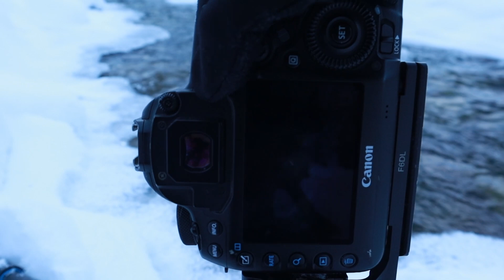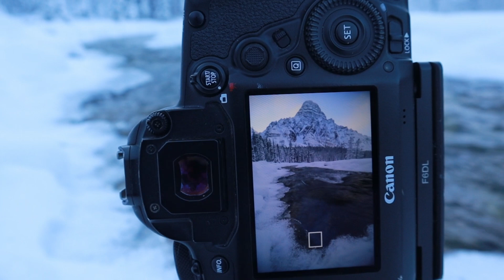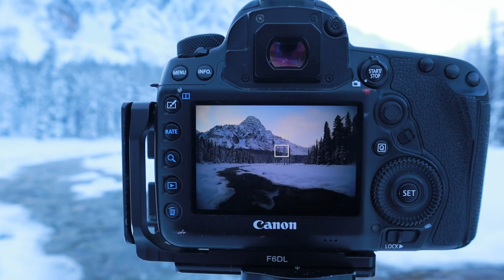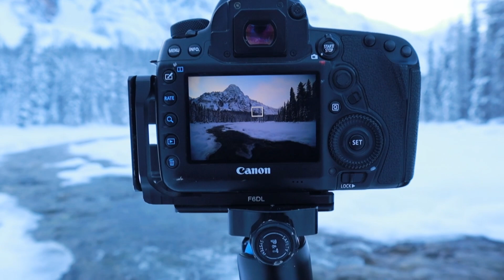Landscape Photography in -35 C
I hope you enjoyed the video. Love you guys   :)

Skylum Software Use code SARAHLYNDSAY

📷 Find me on Vero here! - @sarahlyndsay

Canon 5D Mark IV
Canon 16-35 F4
Canon 70-200 F2.8
Shimoda Designs Bag
Benro tripod

Canon M50 Vlogging camera
Rode Wireless & Go MIC
Peak Design tripod